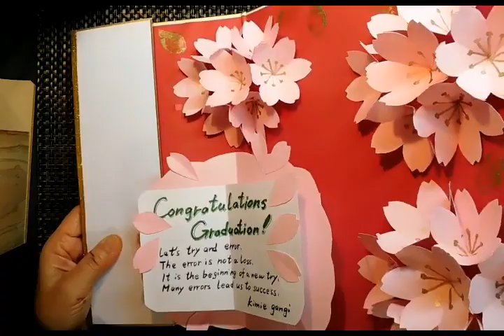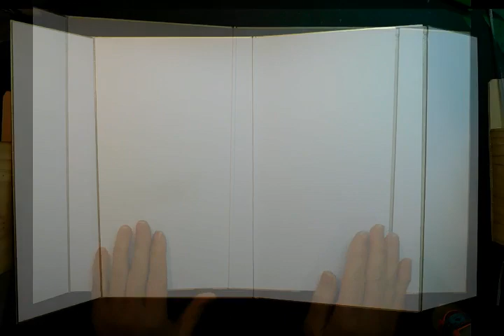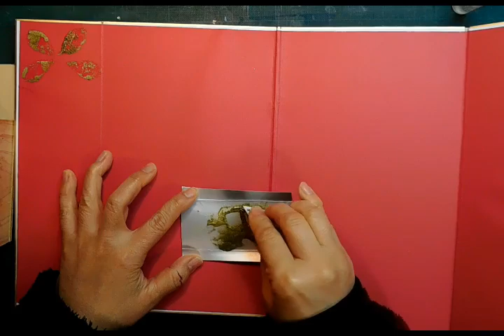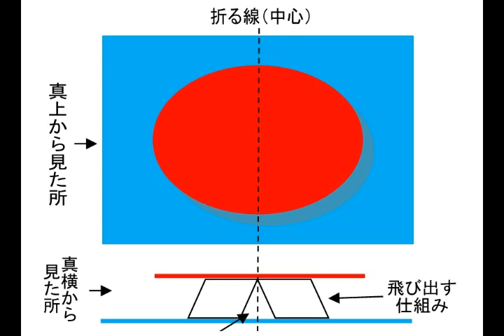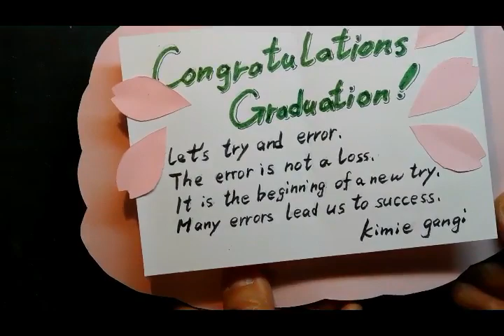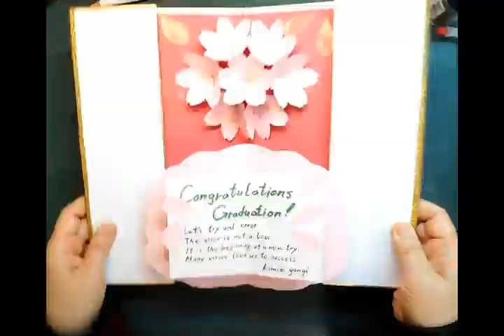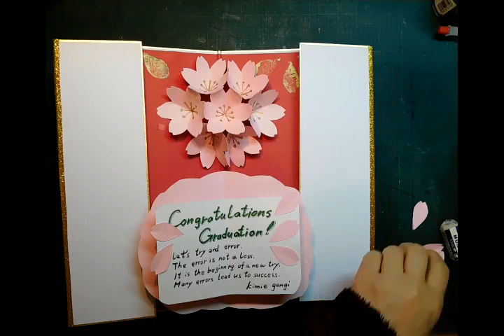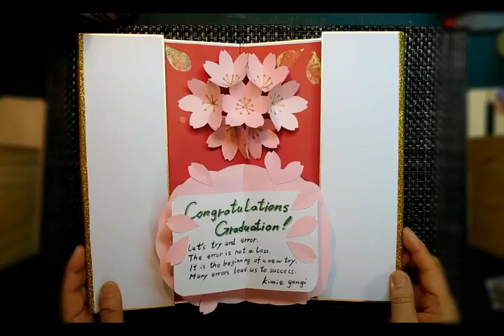kimie gangi 豪華「飛び出す桜のメッセージカード」作り方 DIY Sakura 3D pop-up card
豪華版、飛び出す桜のメッセージカードです。
台紙は二つ折りタイプの色紙を利用して作っています。
かなり手間がかかります。
大切な人の門出を祝うときに心を込めて作ってはどうでしょうか。
BGMはponyoyoさんの「桜の散る場所で【バイノーラル、ピアノ・ソロ】」を、使わせていただいています。